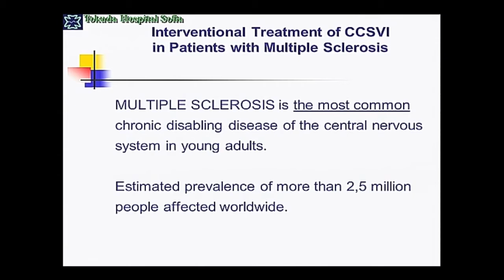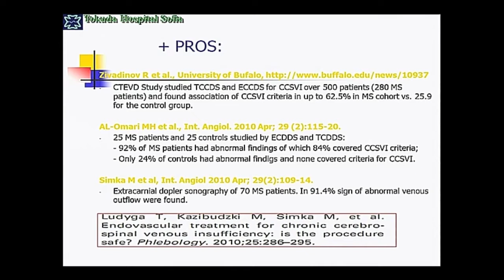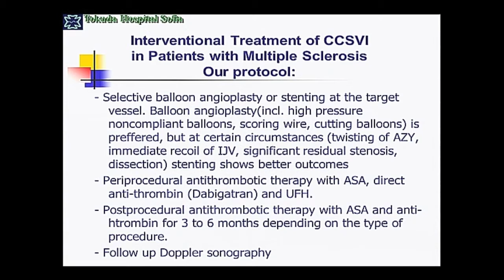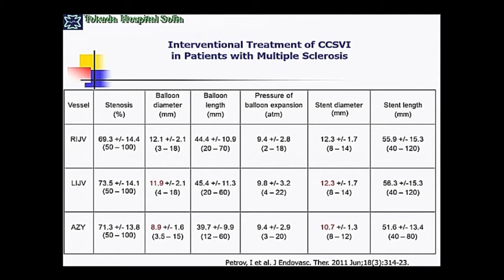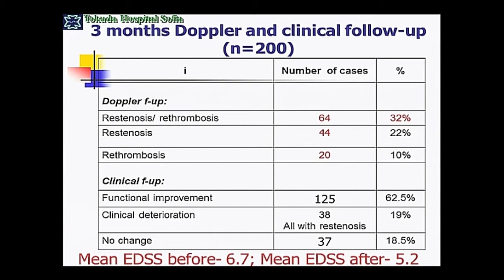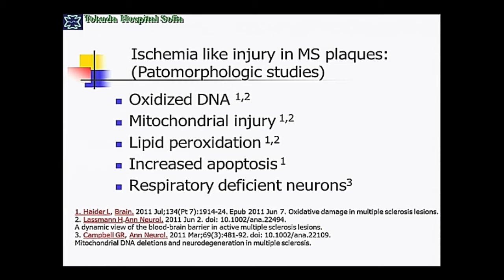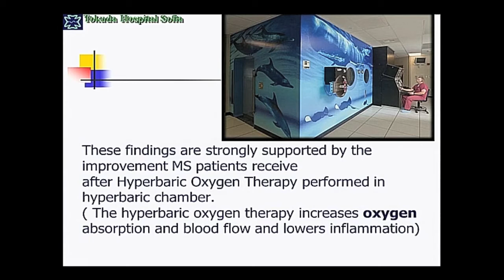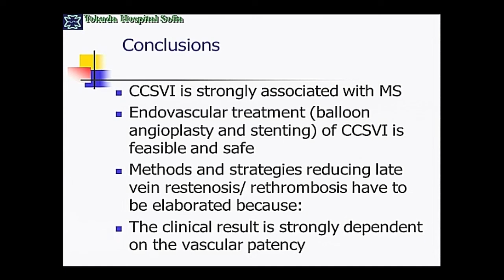Ivo Petrov, MD [Safety Study - Bulgaria | CCSVI Symposium 2011 - 41 of 46]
CCSVI Symposium 2011 - Second Annual Meeting
Crowne Plaza Hotel
Times Square, Manhattan

Safety Study - Bulgaria
Ivo Petrov, MD
Cardiology Department Chief
Tokuda Hospital
Sofia, Bulgaria

[41 out of 46 videos]